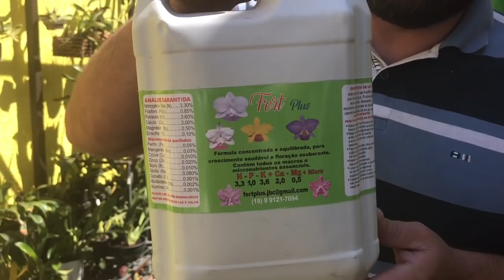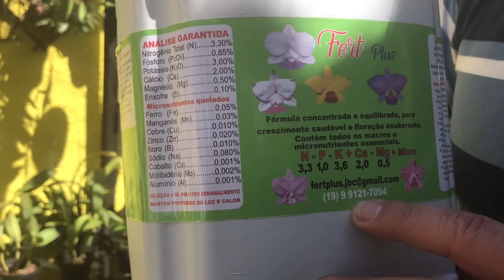Conheça os adubos Fertplus e super produção , e veja como plantar uma orquídea em cachepô